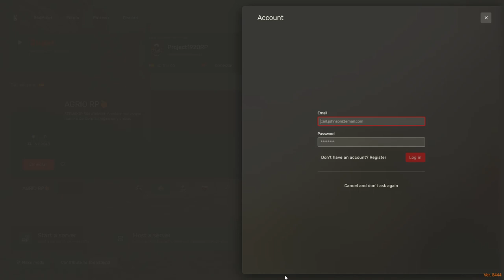RedM Roleplay: Somos los Nuevos Agentes del Estado en Project 1920 - Capítulo 1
En este emocionante primer episodio de nuestra serie de Roleplay en RedM en el servidor Project 1920, conocemos a Henrry, nuestro personaje principal, quien se une a las filas de los agentes del estado. Acompáñanos mientras exploramos este mundo inmersivo, enfrentamos desafíos únicos y descubrimos qué significa ser un agente del estado en este increíble servidor de RedM ambientado en los años 1920. ¡No te pierdas esta aventura llena de acción y drama!

¡Déjanos tus comentarios y comparte tus momentos favoritos de este episodio!